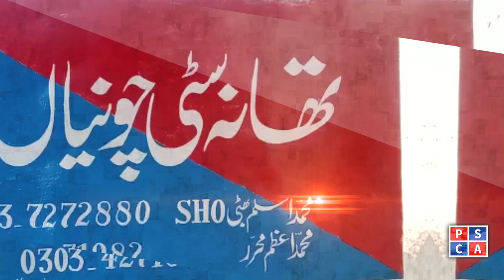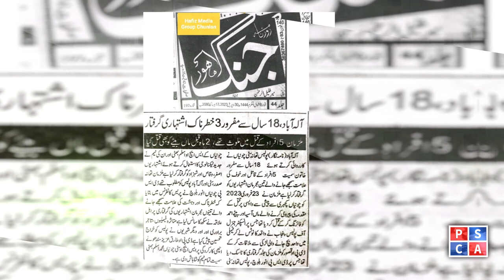Huge Success of Kasur Police!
Kasur Police arrested 3 most wanted murderers from Karachi, who killed 5 members of the same family including a woman. The people of Kasur rally in favor of the police on the arrest of the brutal murderers. Details in the video!